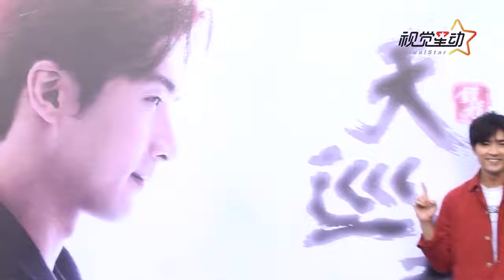贺军翔追忆《恶魔在身边》 女儿表白：爸爸好帅呀